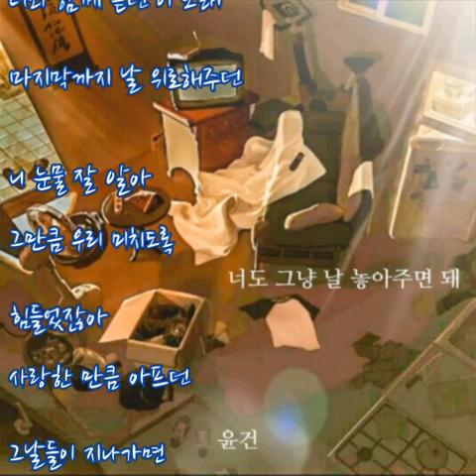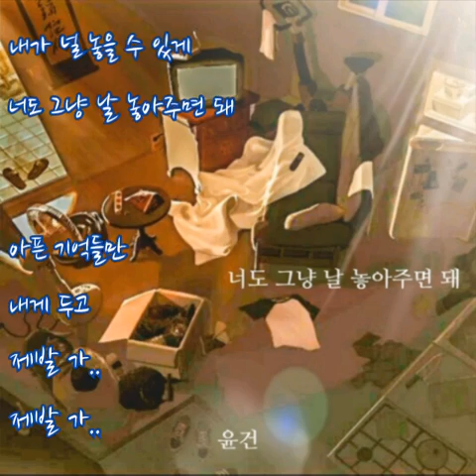윤건 ➿ 너도 그냥 날 놓아주면 돼 (가사)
윤건 ➿ 너도 그냥 날 놓아주면 돼

반복돼 오늘도 이렇게
힘겨운 스물네 시간
반복돼 오늘도 머리속엔
온통 너라는 사람
또 반복해 오늘도 너에게
하지 못한 말
수없이 반복해 나도 모르게
너와 함께 듣던 이 노래

마지막까지 날 걱정해주던 니 눈빛 잘 알아
그만큼 우리 미치도록 사랑했잖아
늘 안쓰러워하던 그날들이 지나가면
이젠 너도 맘 아플 일 없을 거니까

흔들리지마 이젠 나는 괜찮아
너도 이젠 너의 갈길 그대로 그냥 가면 돼
내가 널 놓을 수 있게 너도 그냥 날 놓아주면 돼
아픈 기억들만 내게 두고 제발 가

멍청히 하루가
또 반복해 나도 모르게

마지막까지 날 위로해주던 니 눈물 잘 알아
그만큼 우리 미치도록 힘들었잖아
사랑한 만큼 아프던 그날들이 지나가면
이젠 너도 좋은 기억만 남을 거니까

좋은 기억들만 가지고 제발 가

네가 잘 지냈으면 좋겠어
행복하면 더 좋고

아픈 기억들만 내게 두고 제발 가..제발 가..